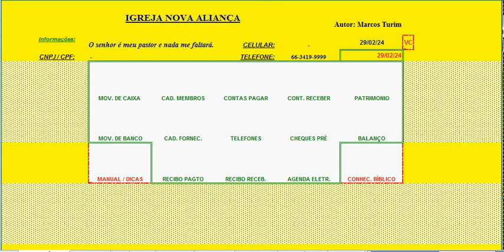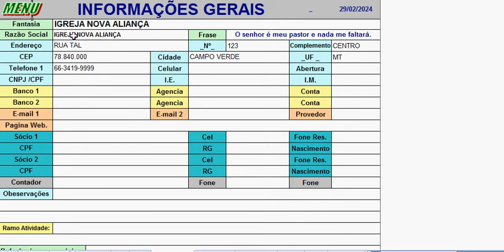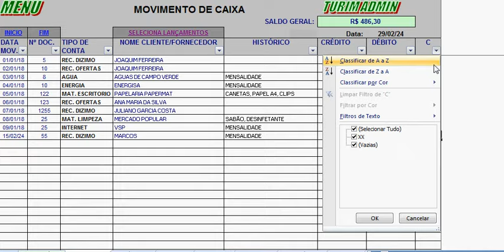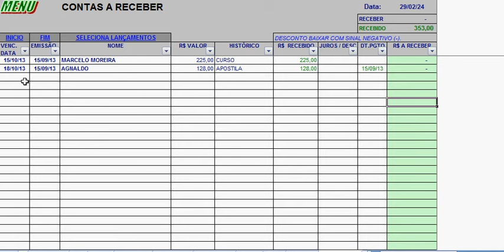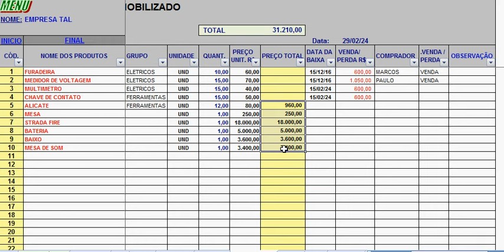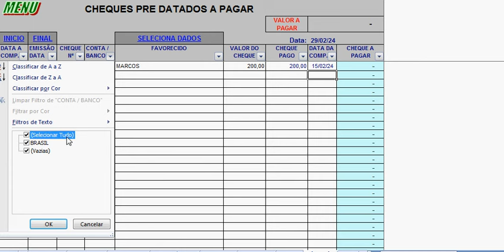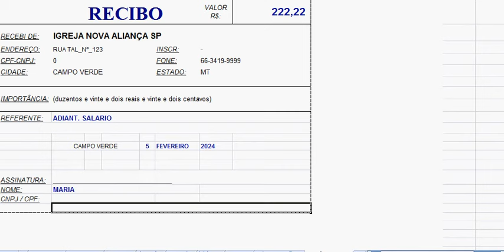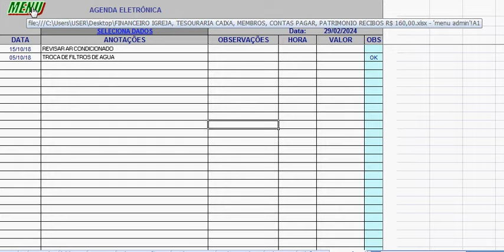PLANILHA FINANCEIRO IGREJA, TESOURARIA CAIXA, MEMBROS, CONTAS PAGAR, PATRIMÔNIO RECIBOS R$ 160,00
PLANILHA FINANCEIRO IGREJA, TESOURARIA CAIXA, MEMBROS, CONTAS PAGAR, PATRIMÔNIO RECIBOS R$ 160,00  - Peça pelo ZAP.
O Conjunto de planilhas contém, Caixa, Banco, que filtra por contas de despesas e receitas, Cadastro de Membros com vários filtros de pesquisas, Contas a pagar, Contas receber, Recibos, Controle de patrimônio da igreja, e  agenda .
Comece agora mesmo controlar os gastos da igreja. Deixe seu Email, que nós enviamos programa para você testar ou baixe o teste abaixo.
Trabalhamos com bancos do Brasil, Caixa e Bradesco.
** TURIM ADMIN, AS MELHORES PLANILHAS DO BRASIL **
TURIM ADMIN - Controle financeiro em Excel para vários ramos do comércio e também familiar. Temos programas completos para empresas, que são Fáceis,